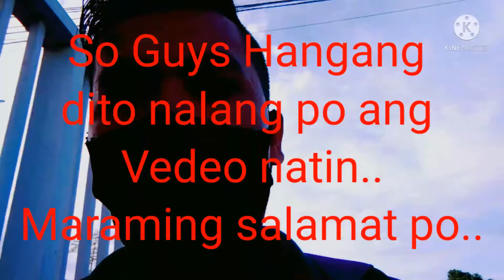Welcome to Murcia.😊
Aye Vlogger